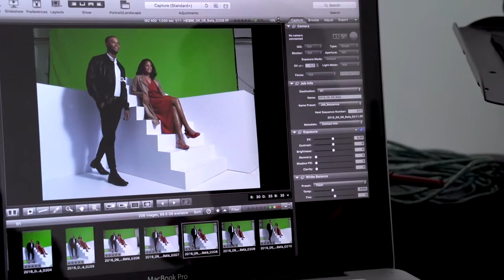Bata Autumn Winter Campaign - For Every Walk of Life